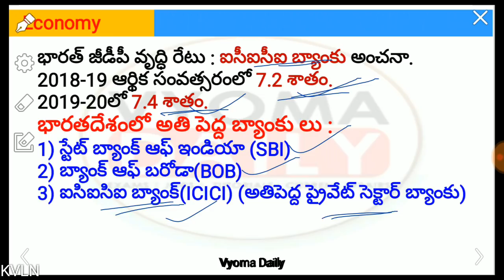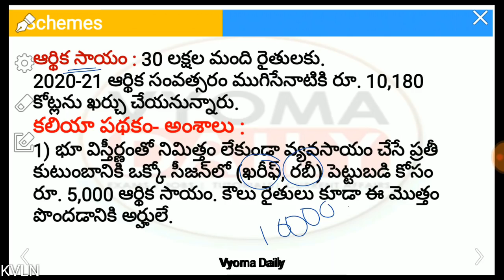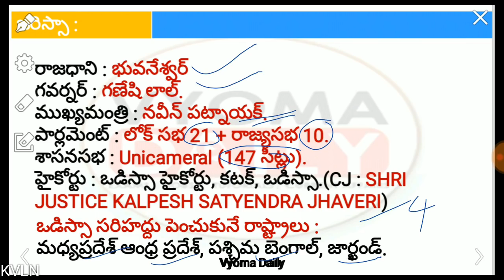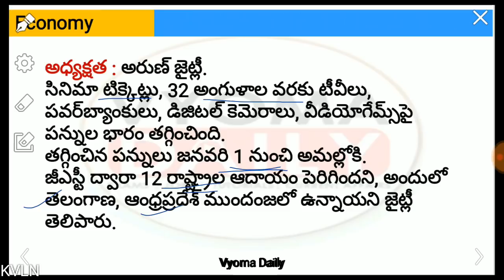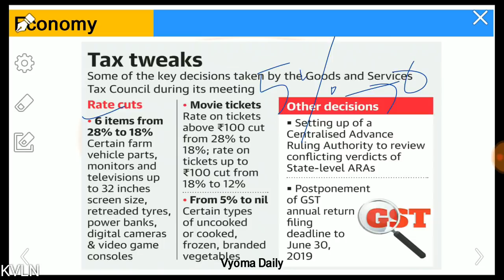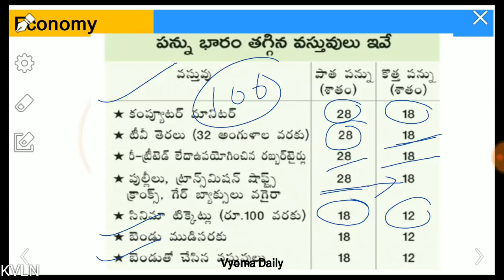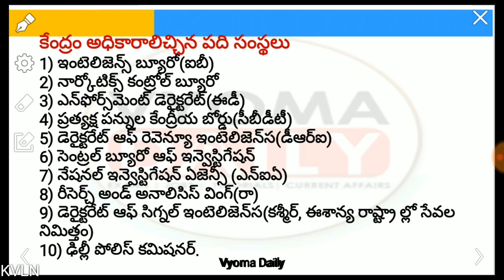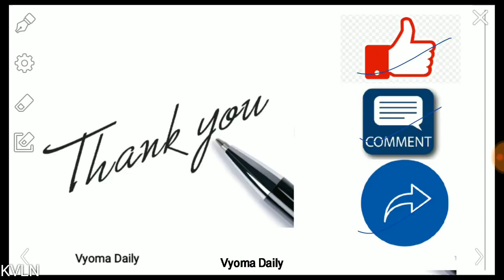23 December 2018 Telugu Current Affairs | AP, TS Daily Current Affairs in Telugu